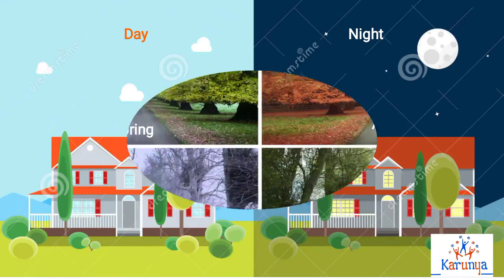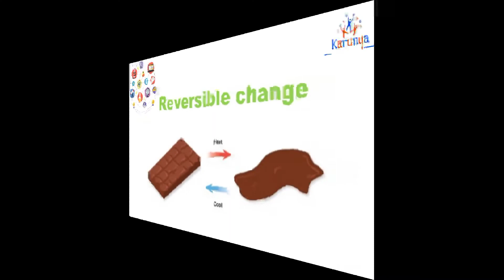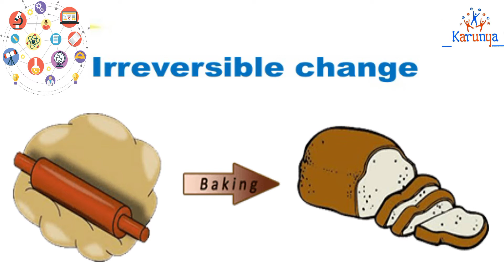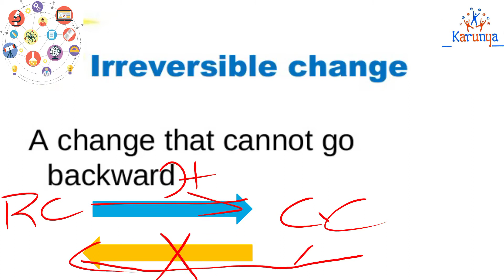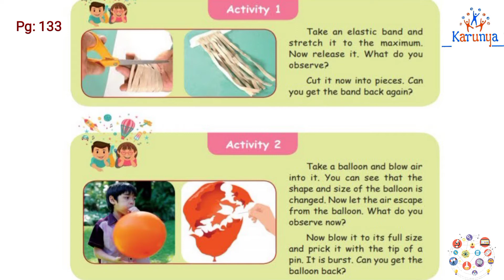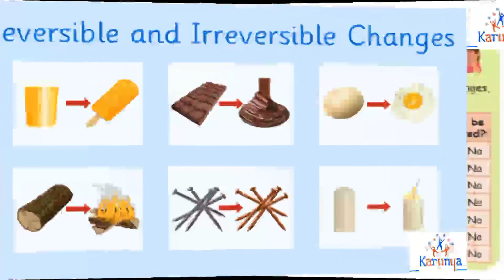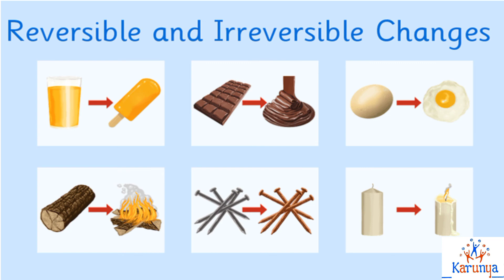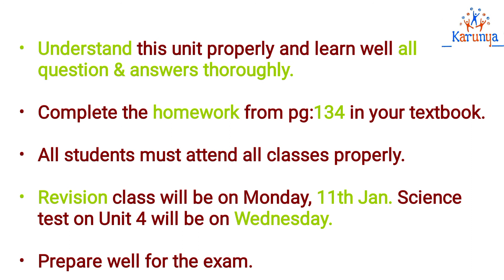Std 5 Science Unit 4 : Science in Everyday Life - Changes Around Us PART 2